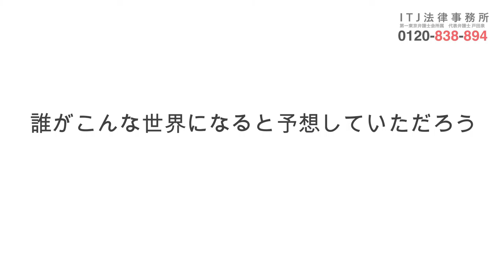気になる東京の”アレ”行ってみた【ローソン?ポートストア?】walk around PORT STORE in Tokyo #7 【謎】【散歩】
アイエス・フィールド社員の【Go ウオーキング シリーズ】

今回は品川にあるPORT STOREを目指してお散歩！
PORT STOREってなんだ！？

Let's Go ウォーキング！